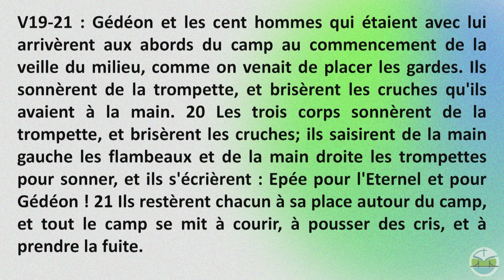N°6 Gédéon - Le déroulement de la bataille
Une question de caractère
Par le Pasteur Daniel Bobolec